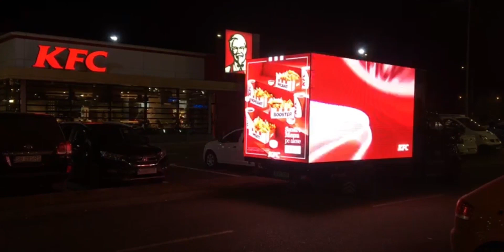TOBY The Moving Cube - KFC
TOBY The Moving Cube